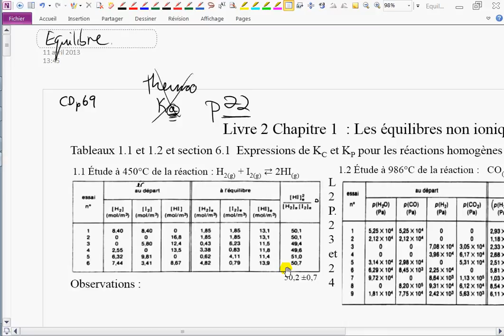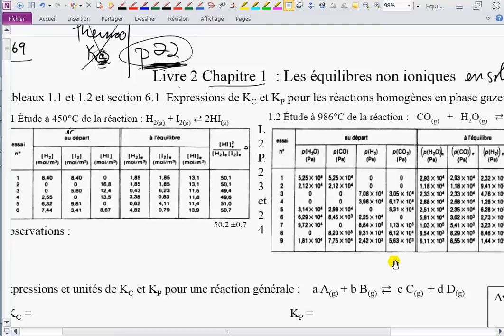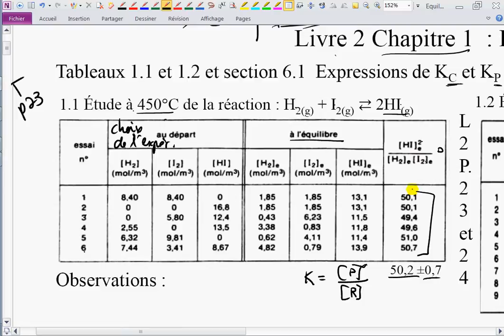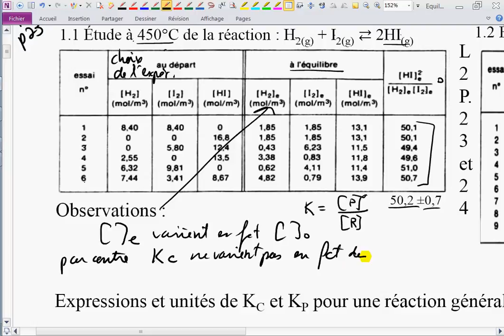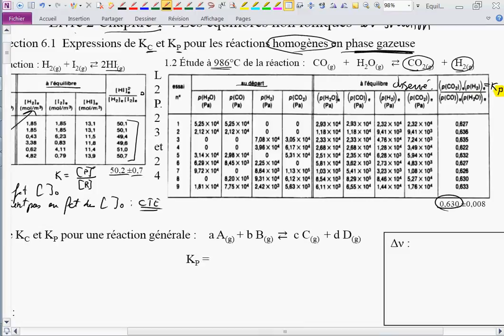32-Réactions homogènes en phase gazeuse en équilibre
Classe inversée de chimie, par Christian Drouin, Collège de Maisonneuve, Montréal.

Pour les intéressés, plus de détails sur la classe inversée au

Musique : créée par Christian Drouin, à l'aide de l'app Figure de propellerhead